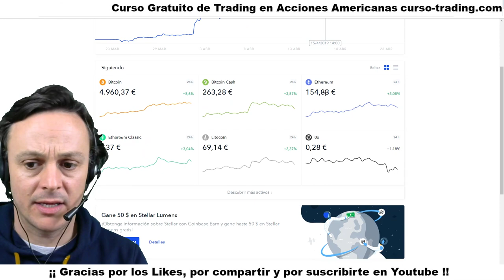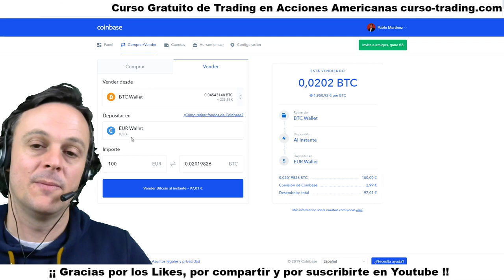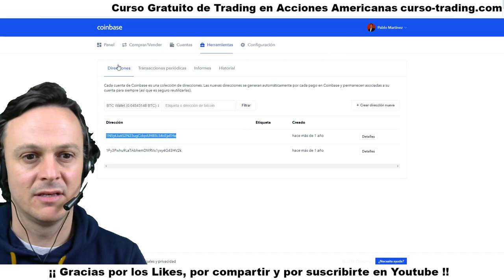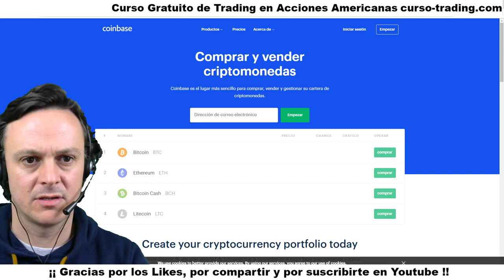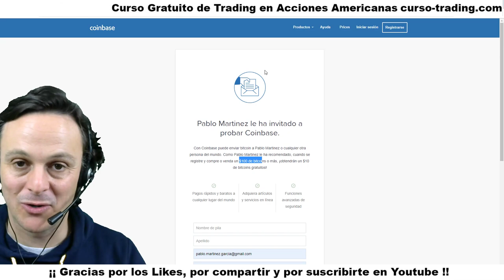Cómo COMPRAR BITCOIN en 2021 (FACIL) 👉👉 COINBASE Español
¿Comprar Bitcoin fácil? (Prueba COINBASE es gratis) Cómo comprar bitcoins en ESPAÑA 2020 y Ethereum de forma segura en CoinBase. Comprar BitCoin y gana $10 gratis

Es posible que la información mostrada en tradingcero.com contenga errores. Usamos fuentes de información de distintos proveedores por lo que no nos podemos hacer responsables de los errores contenidos en dicha información. TradingCero.com forma parte del programa de afiliados de la Escuela de Trading Tradenet.com y como tal, no nos podemos responsabilizar de los errores o problemas incluídos en sus paquetes formativos y/o servicios profesionales que ofrezca como Escuela de Trading.